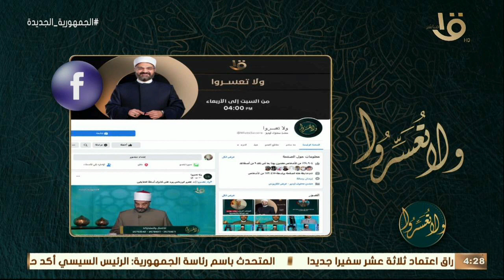ولا تعسروا | أصحاب السعادة ..مفهوم الإلزام مع د.عمرو الورداني الحلقة الكاملة 17-9-2022